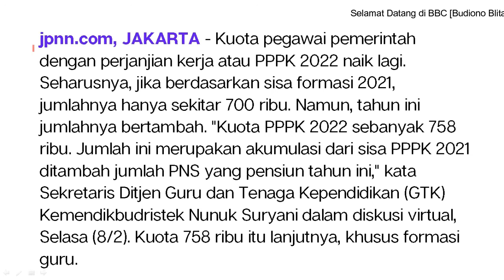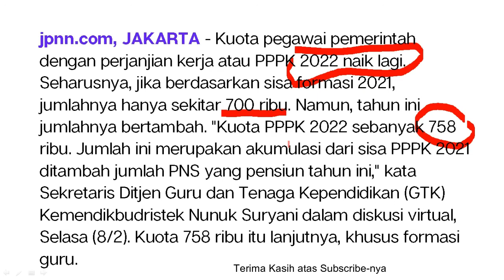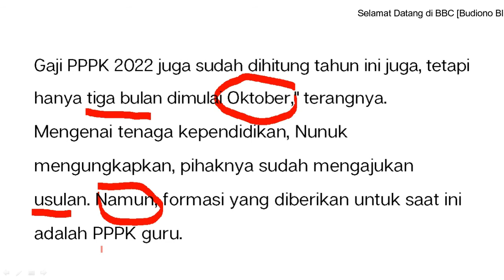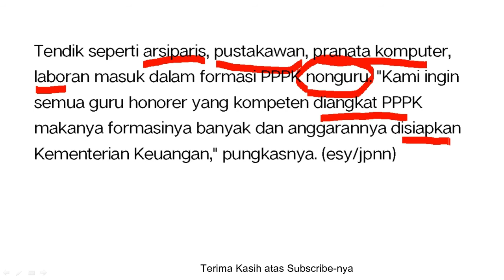FORMASI PPPK GURU TAHUN 2022 NAIK MENJADI 758 RIBU, SELAMAT UNTUK TEMAN-TEMAN SEMUANYA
Formasi PPPK guru tahun 2022 naik menjadi 758.000, seharusnya hanya 700.000 sisa formasi tahun 2021. Tetapi angka tersebut akumulasi dengan jumlah Guru PNS yang Pensiun tahun ini.